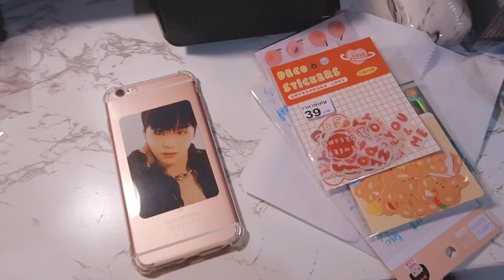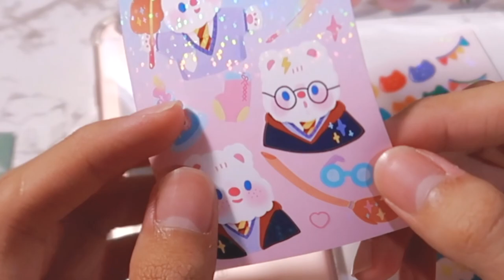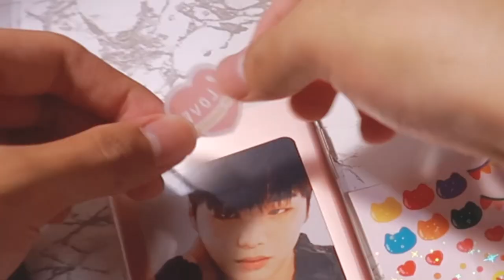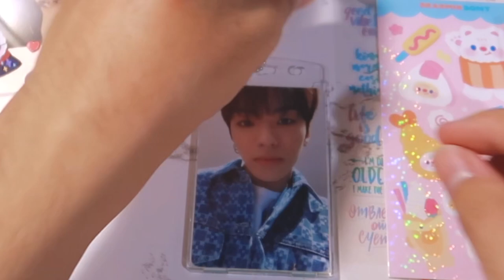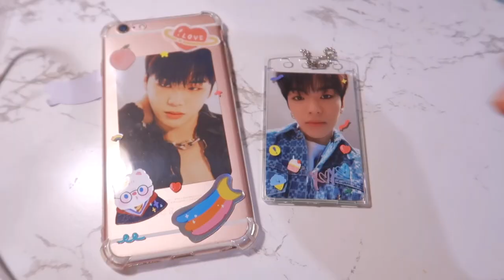🎨 Decorate my case 📱 แต่งเคสกับการ์ดศิลปิน กันจ้าา | nusyeon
ฉันมาแบบกรุบกริบนะ ฮาๆ แต่งเคสกัน อินกับการเอาการ์ดศลป.มาใส่หลังเคสมากกก